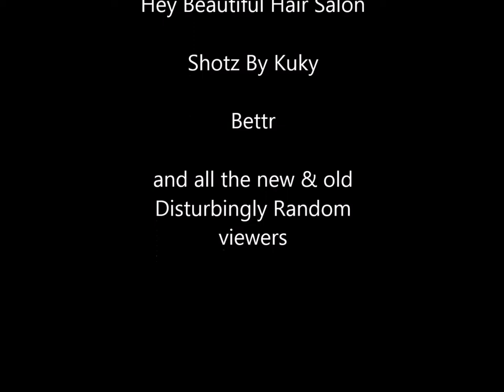DISTURBINGLY RANDOM: EPISODE 11 | HOT FLASH SUMMER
And we're back! We return with a new season for no dam reason, with the same crazy energy from Mz. Kuky and Romay, but with a bit more added flavor. Newcomer and virgin podcaster, DJay comes aboard as the trio discuss everything from online Brand Ambassadors and influencers to the real meaning of a Hot Girl Summer. Why R. Kelly couldn't be a part of alledged suicidal pedophile, Jeffrey Epstein's nasty club. What exactly is DickYelp and is it fair to use Anxiety & Mental Illness to promote and market?

Catch the Disturbingly Random podcast weekly!